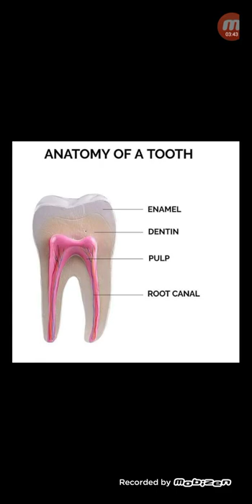দাঁতে কখনও কেন ঠান্ডা পানি লাগলে শিশশির করে,এ অবস্থায় করনিও...